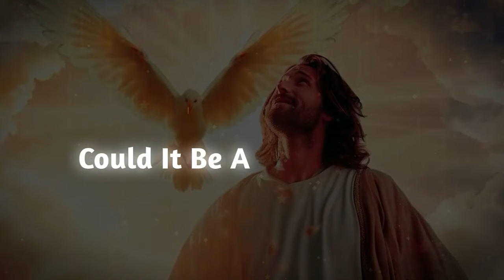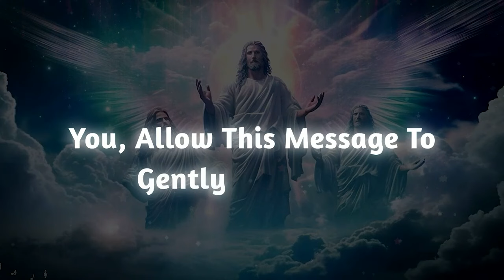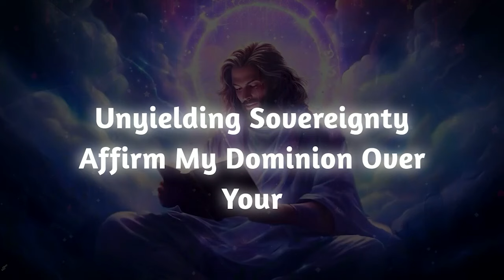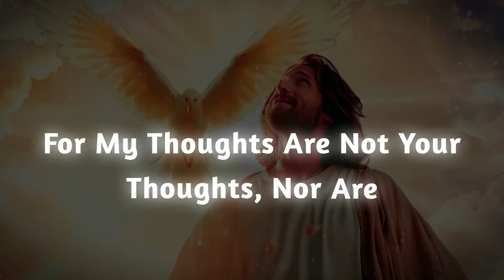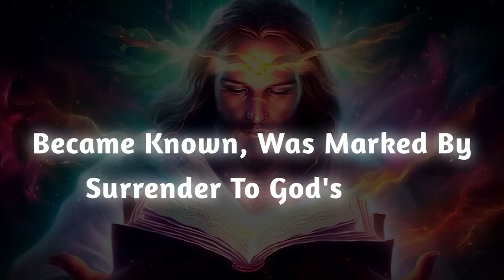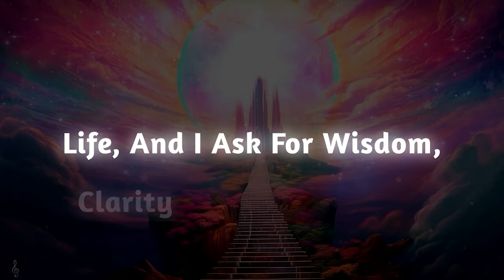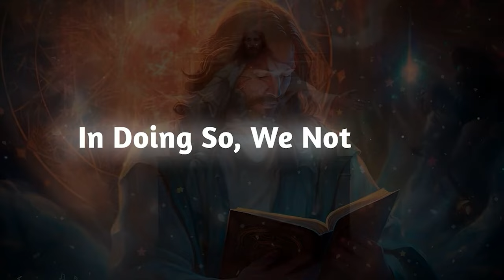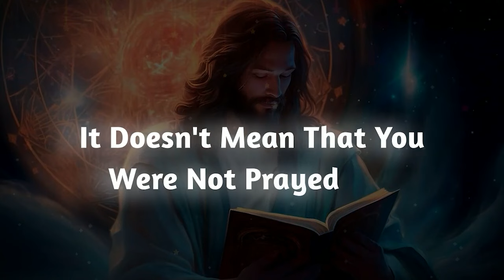2 Women are Scared to Confess what They did to You because of Your…